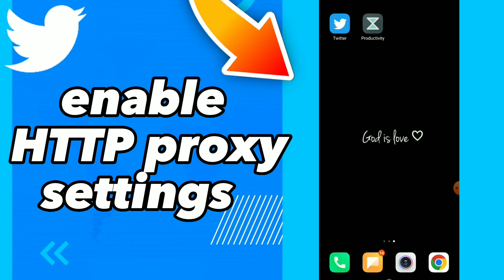How To Fix Enable HTTP Proxy Settings On Twitter App